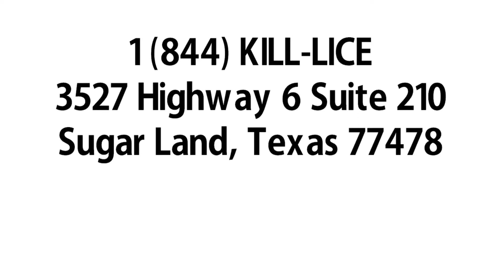Boys vs Girls